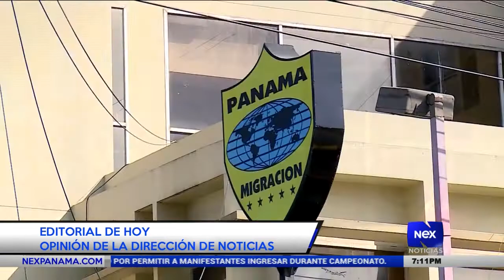Editorial, 20 de julio 2018